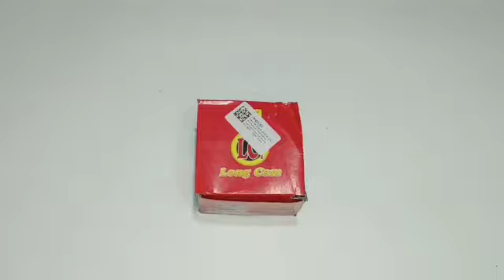Vietnamese Coffe Drip / Penyaring Kopi Stainlees (Unboxing & Hands On)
Filter penyaring yang berguna untuk menyaring kopi. Teknik penyaring ini biasa digunakan pada kopi vietnam atau biasa disebut vietnamese coffee drip.

Features
Coffee Filter
Filter penyaring untuk membuat kopi vietnam. Teknik ini biasa disebut vietnamese coffee drip

100ml Capacity
Filter ini dapat menampung air dengan kapasitas hingga 100ml.

Stainless Steel Material
Filter ini terbuat dari bahan stainless steel berkualitas. Bahan stainless steel ini membuat filter ini tidak gampang berkarat dan juga awet digunakan dalam jangka waktu lama.

Isi paket:
- 1x Filter Saring Kopi Vietnamese

Spesifikasi
- Material: Stainless Steel
- Dimensi: Apporx: 8.5 x 7 cm
- Capacity: 100ml